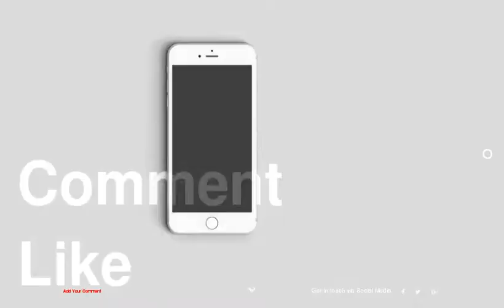Curvaceous Mansion in Melbourne Reflecting a Relaxed Lifestyle by Rachcoff Vella Architecture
1 :
2 :
3 :
4 :
5 :
6 :
7 :
8 :
9 :
10 :
11 :
12 :
13 :
14 :
15 :
16 :
17 :
18 :
19 :
20 :
21 :
22 :
23 :
24 :
25 :
26 :
27 :
28 :
29 :
30 :
31 :
32 :
33 :
34 :
35 :